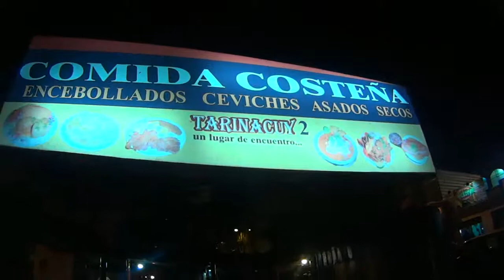vlog161 - Waterfall and hotsprings - Baños, Ecuador